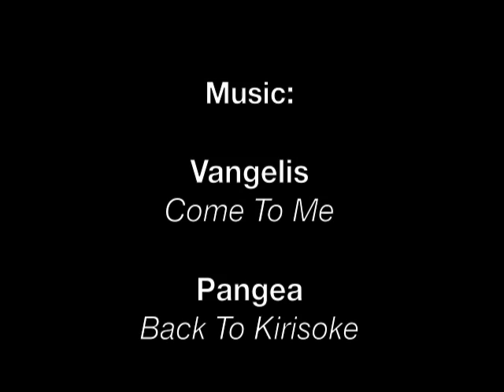Royal Flora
Роял флора 2